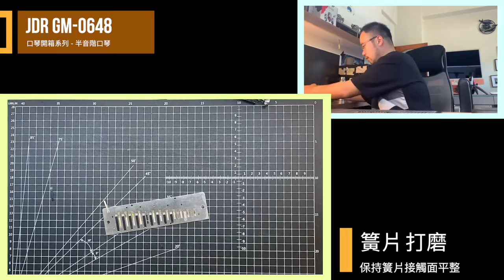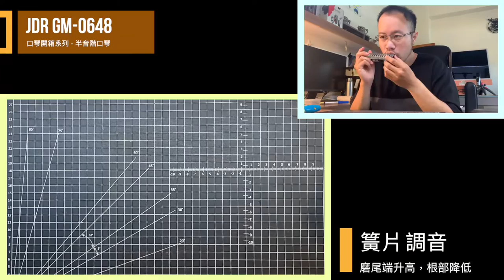『開箱』台幣2000元，JDR GM0648 入門款半音階，靈敏音量大的入門款半音階，開箱直接拍成維修全記錄！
該怎麼說這次開箱呢？這把蠻好吹、音量又大聲的入門琴開箱竟然被我拍成維修全記錄，也算是在拍影片中達到新的里程碑。

如果維修與退換貨過程中是順暢的，那基本上這把琴真的是新手友善口琴，最近一直拿它來吹 南里沙「飛燕」，這簧片的靈敏性對我來說真是剛好！

▶聯繫我 & 合作
微信：daming_tsai

▶《DMing Studio 線上口琴班》開課啦！
課程會透過 iPad 樂譜錄影解析 + 畫面錄影同步講解錄製，
清楚樂譜標示與動作示範，可以更完整接收上課資訊！

影像：雙畫面同步，包含iPad樂譜標示講解、iPhone示範錄影
聲音：SE T2,  Tascam X6 專用錄音麥克風
後期：OBS、AG06 影音同步講解、伴奏

DMing Studio 口琴音樂工作室｜口琴教學（校隊 / 社團 / 家教）、口琴維修

天狼星口琴樂團半音階口琴演奏家。專職教學與Laelaps手工製琴師。
2002年習琴至今，以複音口琴開始吹琴生涯，國中開始重奏及合奏學習，參與多次高雄文化中心至德堂音樂會演出，並於2006年及2008年拿下兩次亞太口琴節複音口琴獨奏少年組第三名，高中後加入口琴重奏樂團，大學期間常與熱音社、吉他社合作演出，同年與吉他社夥伴們以創作歌曲「再見」拿下雲弦獎創作組冠軍，更於畢業當年參與錄製學生畢業代表歌曲。

2011年後隨天狼星樂團受邀至海外各地演出及講座，足跡遍佈德國、荷蘭、韓國、日本、馬來西亞、新加坡、中國等，更於2013前往德國WHF世界口琴節參與音樂會演出及擔任評審，隨後2017年拿下德國WHF世界口琴節小合奏冠軍。

同時擁有半音階、複音、Bass、Chord口琴演奏能力教師，2013年專職投入口琴教育以來，多次帶領校隊獲得全國特優冠軍殊榮及受邀擔任國內外音樂比賽評審、音響專題、口琴課程講師。

= 現任指導 =
雲林縣 二崙國中、二崙國小、油車國小、斗南國小
南投縣 弘明實驗中學
線上口琴課程

= 聯絡 =
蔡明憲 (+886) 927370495